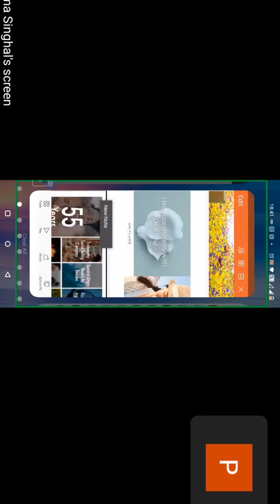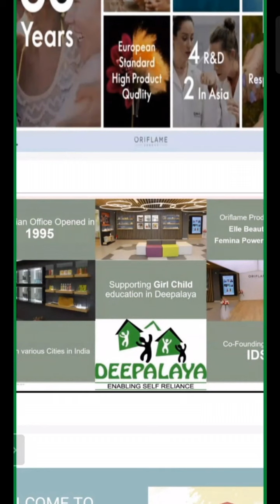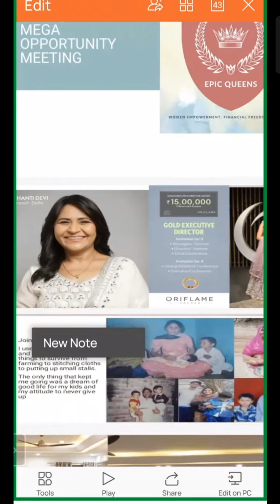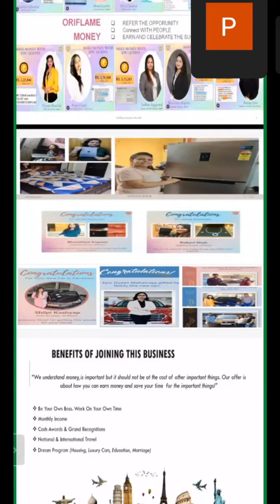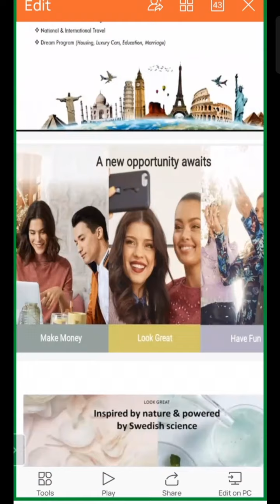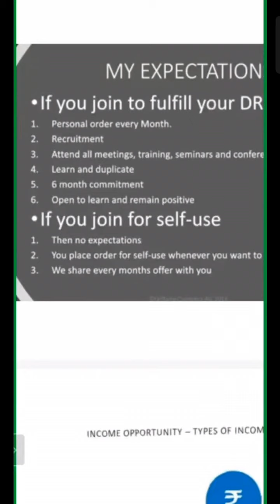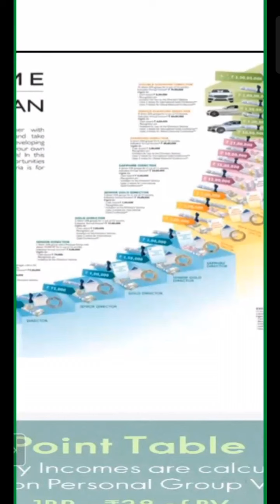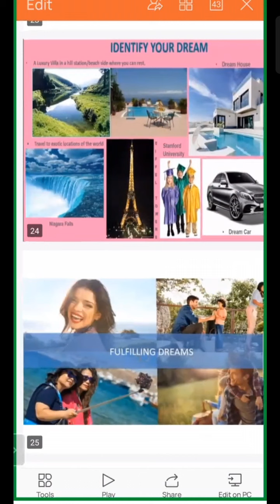oom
Good News!!Ladies
Start your own Business sitting at home, fullfill your all dream.
Interested!